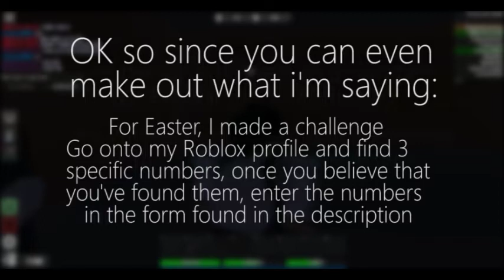Roblox Robux Hunt! Easter Thing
now go away i want to do stupid things at 11 pm